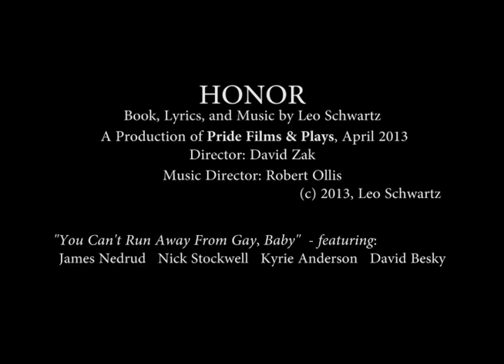Under A Rainbow Flag - "Can't Run Away From Gay, Baby"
After meeting Donna, Russell confronts Gibbs on his "true" nature.